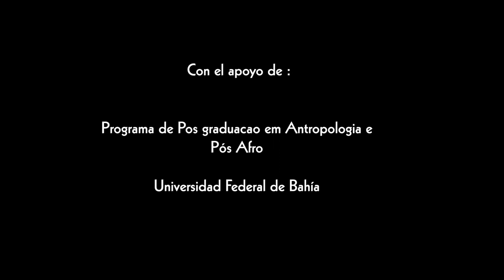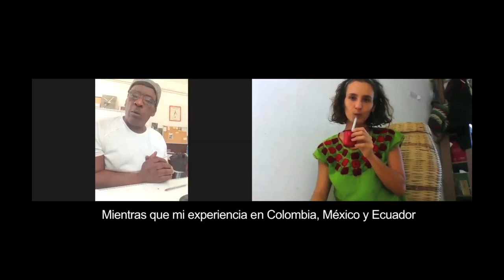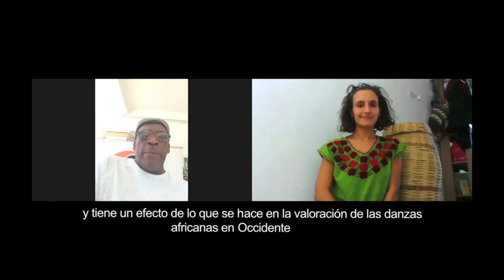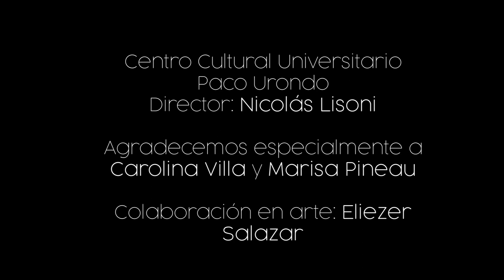Movimientos africanos en la danza contemporánea // Entrevista a Vincent Harisdo - por Lucrecia Greco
Disponible desde el 9 de octubre hasta el 23 de octubre por YouTube (CCUPU - UBA:FILO)

Movimientos africanos en la danza contemporánea

Entrevista a Anani Sanouvi y Vincent Harisdo

El CCUPU presenta Un círculo vacío:

Entrevistados por la antropóloga Lucrecia Greco,  Anani Sanouvi y Vincent Harrisdo - coreógrafos, bailarínes,  maestros e investigadores de trayectoria internacional – reflexionan sobre sus haceres en el presente. Del diálogo surgen reflexiones sobre el animismo, la creación y la enseñanza en momentos de COVID 19, así como los diversos sentidos del danzar.  Los artistas hacen foco en los sentidos vitales - existenciales de sus prácticas; cuestionando el campo de la danza occidental, la comercialización del arte, trayendo reflexiones geopolíticas y estéticas para la práctica de la performance.

 - Curaduría y realización: Julia Olivares

Es una presentación del CCUPU con apoyo de:

Programa de Pós-Graduação em Antropologia. Universidade Federal da Bahía

Centro de Estudos Afro Orientais. Universidade Federal da Bahía

Sección de Estudios Interdisciplinarios de Asia y África FFyL-UBA

Equipo de Antropología del cuerpo UBA